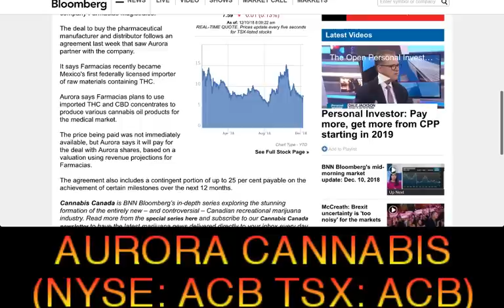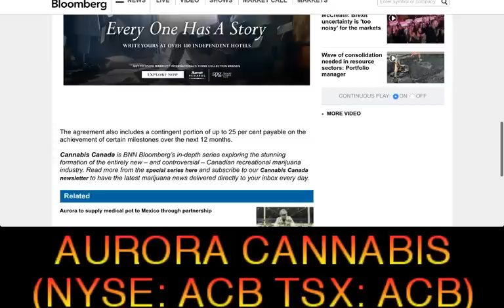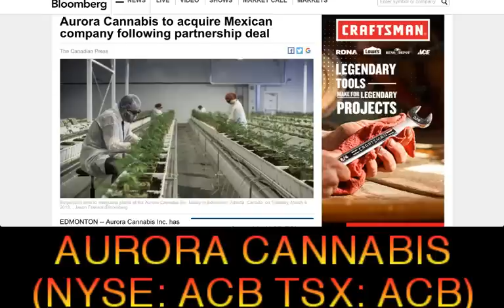Aurora Cannabis (NYSE: ACB) to acquire Farmacias Magistrales following partnership deal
Aurora Cannabis (NYSE: ACB) to acquire Farmacias Magistrales following partnership deal - RICH TV LIVE - DECEMBER 10, 2018 - Aurora Cannabis Inc. has signed a deal to acquire Mexican company Farmacias Magistrales.

The deal to buy the pharmaceutical manufacturer and distributor follows an agreement last week that saw Aurora partner with the company.

It says Farmacias recently became Mexico's first federally licensed importer of raw materials containing THC.

Aurora says Farmacias plans to use imported THC and CBD concentrates to produce various cannabis oil products for the medical market.

The price being paid was not immediately available, but Aurora says it will pay for the deal with Aurora shares, based on a valuation using revenue projections for Farmacias.

The agreement also includes a contingent portion of up to 25 per cent payable on the achievement of certain milestones over the next 12 months.

a one-stop shop for cryptocurrency, stocks, sports, travel and trending topics.